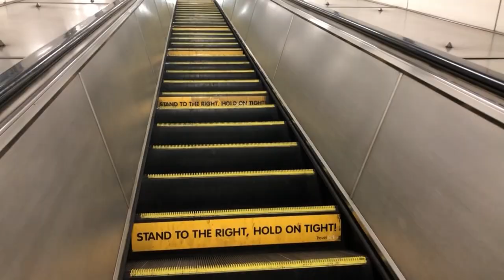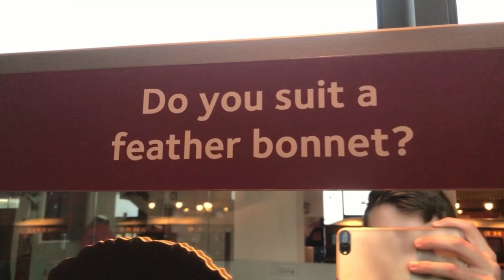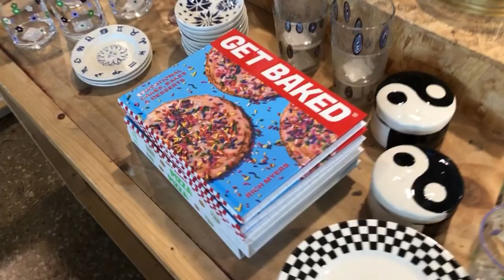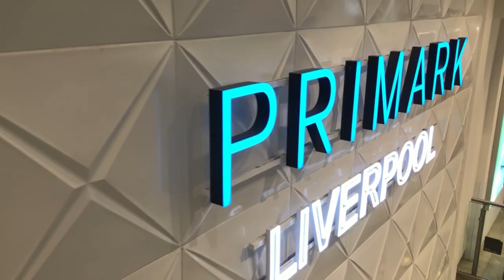FUN CITY DAY OUT!